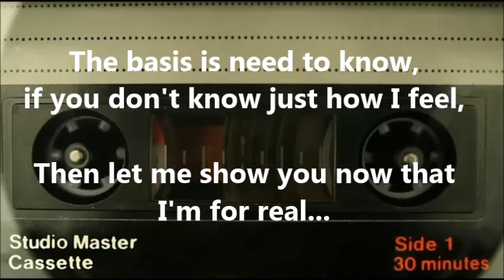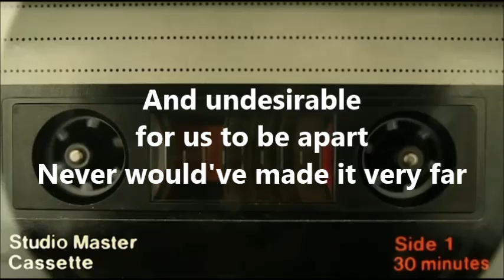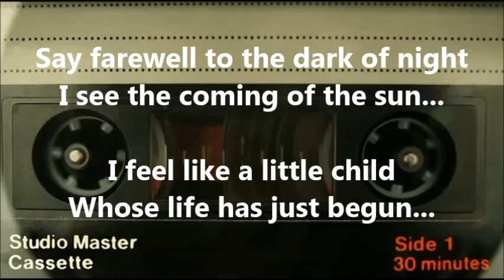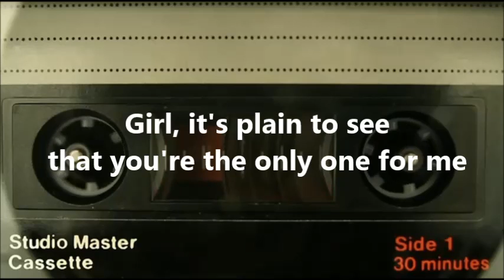Back at One Cover by Red